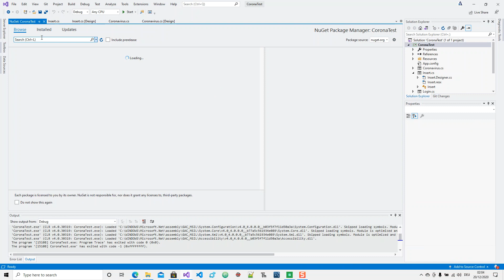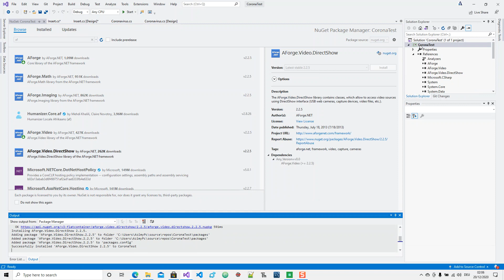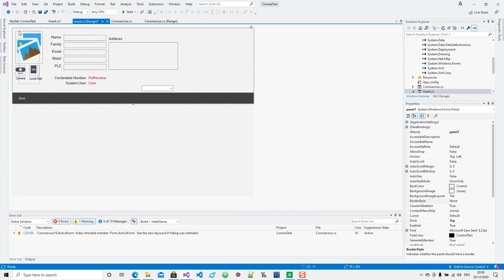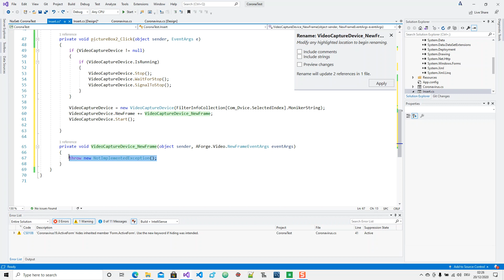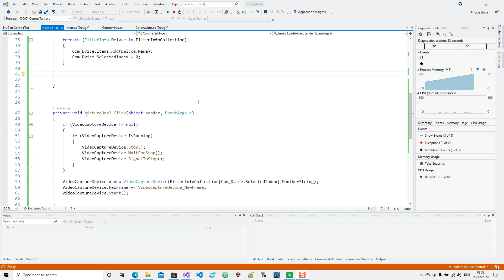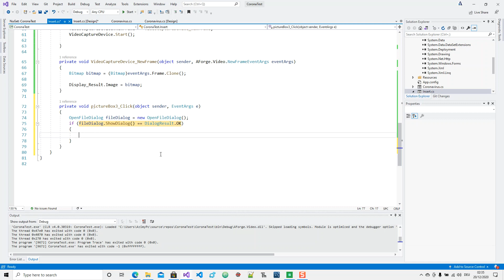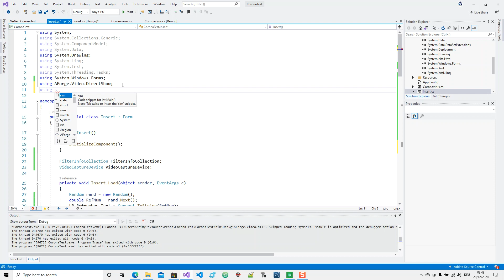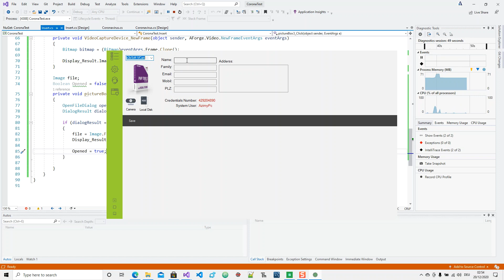How to Connect in Webcam or add image from HDD